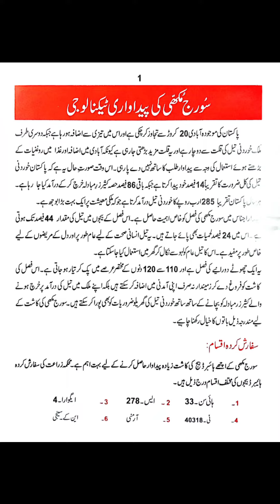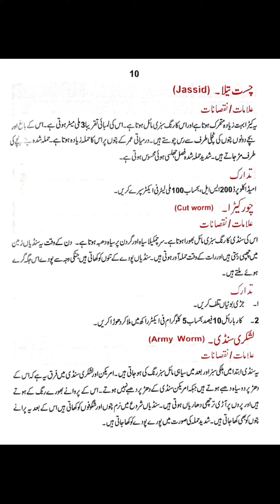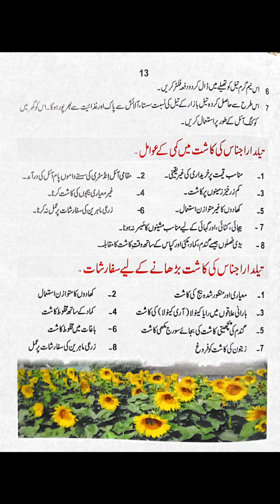Sunflower Production Technology || سورج مکھی کی پیداواری ٹیکنالوجی